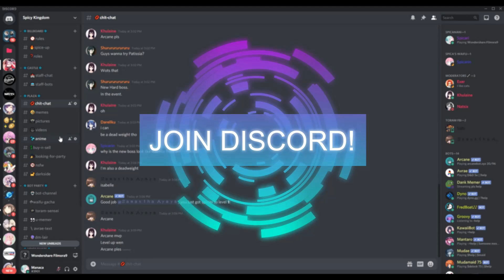2H Build | "Cosmos" level 210 | Toram Online - トーラム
heya^^/ it's been awhile(a year lol)
if not working add me Manaca#3901

I'm back for like 2months now nonstop grind xD